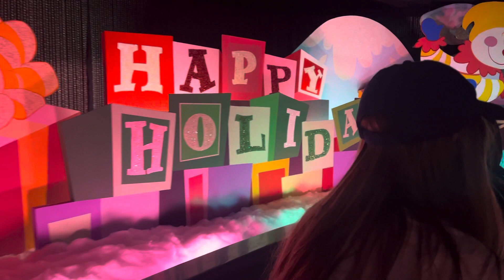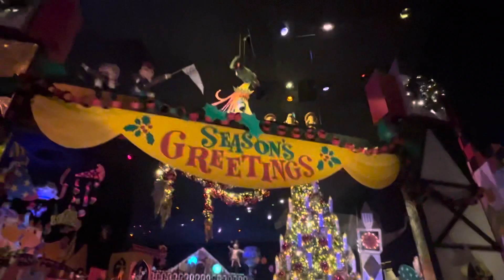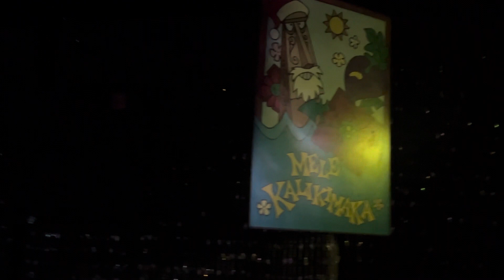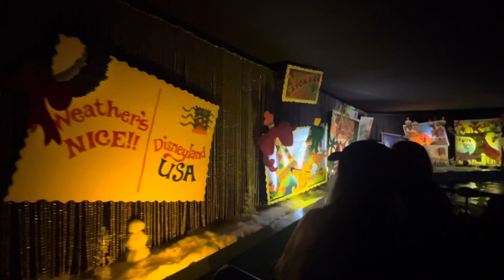It’s a small world Holiday night time 11-23-2023